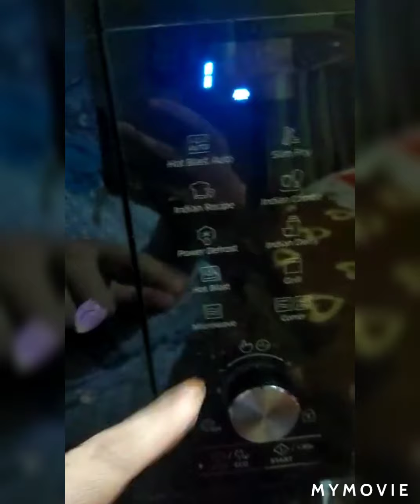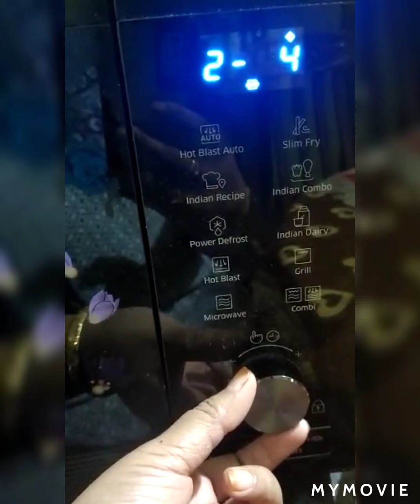2 ways Resturant style chicken 65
Chicken marinated in simple spices n sum flour n egg fried n baked 2 ways chicken 65